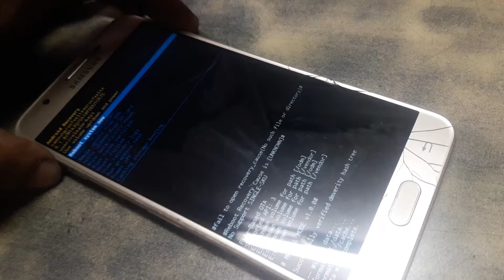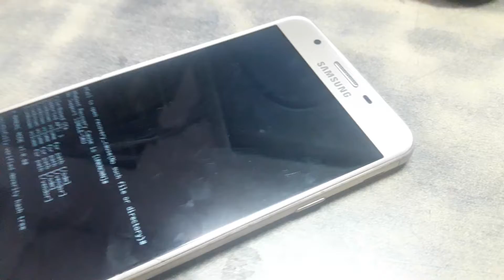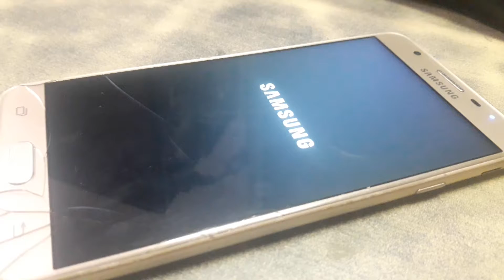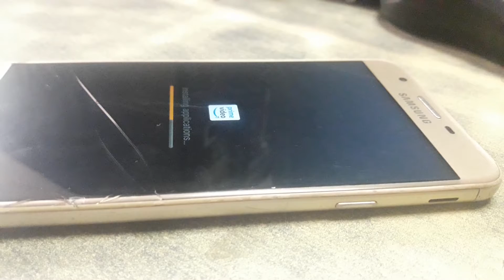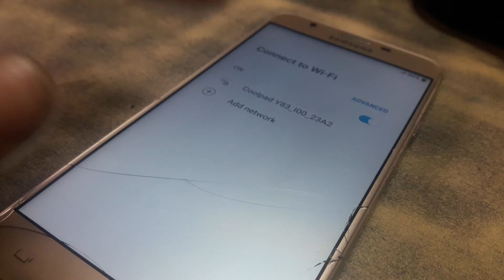Samsung galaxy j7 prime hard reset it helper